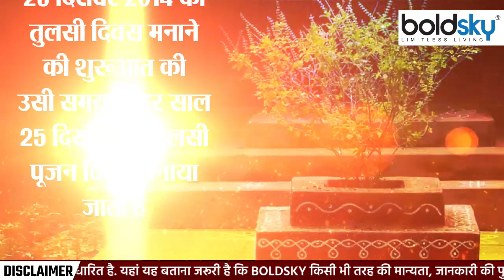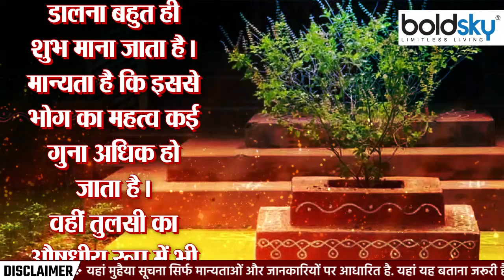Tulsi Pujan Diwas 2022 : तुलसी पूजन दिवस 2022 कब है | Tulsi Pujan Diwas 2022 Kab Hai | Boldsky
हिंदू धर्म में तुलसी पूजा का बहुत महत्व है. ऐसी मान्यता है कि जो लोग तुलसी पूजन दिवस के दिन तुलसी के पौधे की विधि विधान से पूजा करते हैं, उन्हें कभी आर्थिक तंगी का सामना नहीं करना पड़ता है. आइए जानते हैं कब है तुलसी पूजा दिवस

Tulsi worship has great importance in Hinduism. It is a belief that those who worship the Tulsi plant on the day of Tulsi Pujan, they never face any financial crisis. Let's know when is Tulsi Puja Day